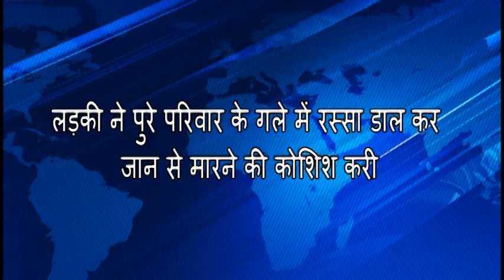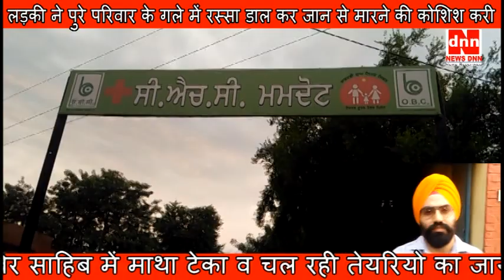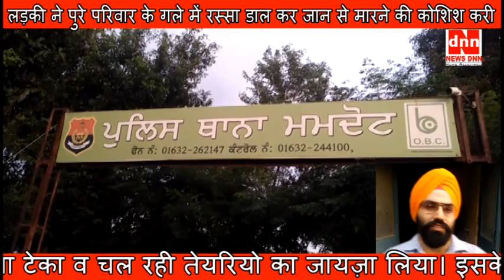लड़की ने पुरे परिवार के गले में रस्सा डाल कर जान से मारने की कोशिश करी